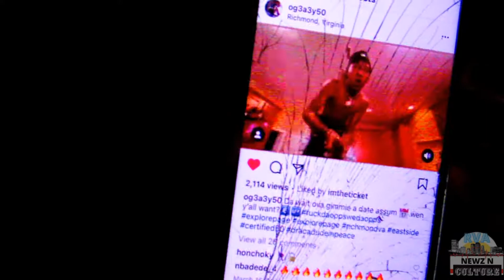FIZZAP2X BEHIND THE SCENES